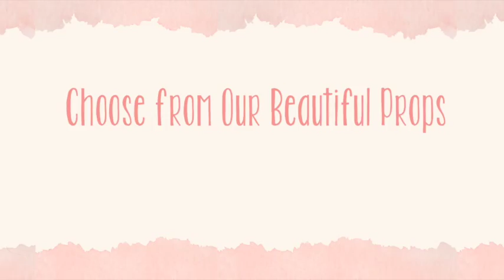So Cute Photo San Juan Bautista Studio Newborn Photography- socutephoto.com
So Cute Photo is a San Jose and Monterey Bay Area photographer who specializes in newborn photography, and offers maternity photography, children photography, and family photography. She studied photography and received a photography degree from Santa Barbara City College. So Cute Photo started in January 2013, since then So Cute Photo has be capturing sweet little faces, and immersing in all things newborn photography to continue to grow.